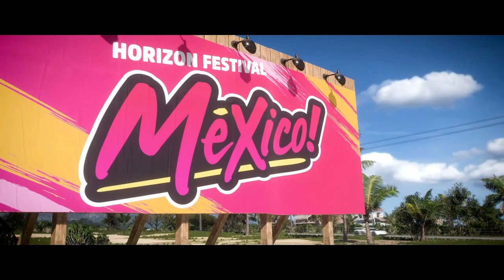It's Time For Some Driving - Froza Horizon 5 - PC Gameplay - Part 1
This is to capture my journey of understanding and learning mobile & PC games.
I am not a pro, just learning to become one.

Forza Horizon 5 is a racing video game developed by Playground Games and published by Xbox Game Studios.  Your Ultimate Horizon Adventure awaits! Explore the vibrant and ever-evolving open-world landscapes of Mexico with limitless, fun driving action in hundreds of the world’s greatest cars.